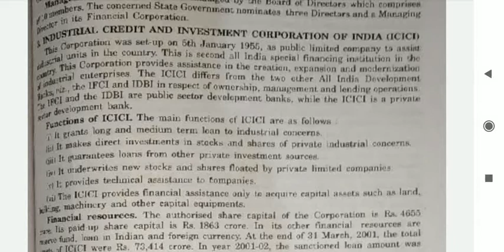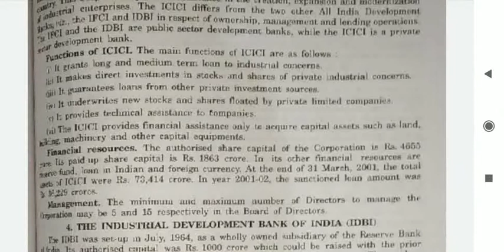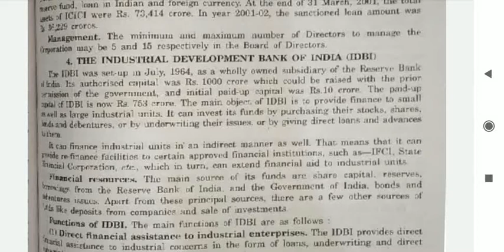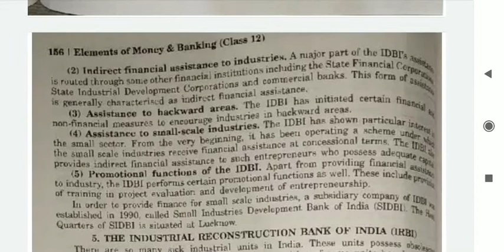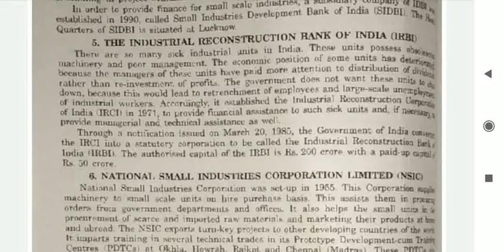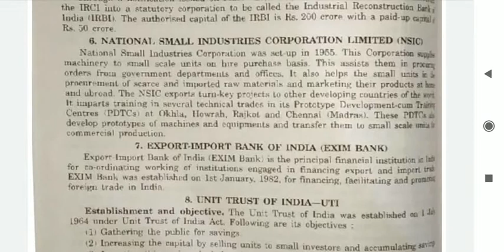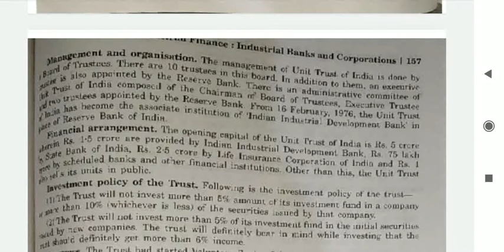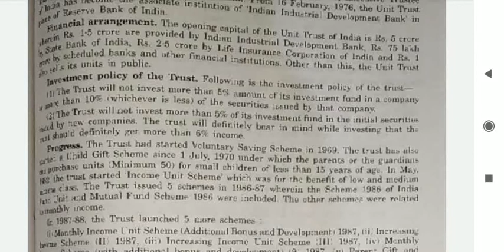Medium-English Class-12 Subject- money and banking Cp-15 Topic -present position of industrial banks